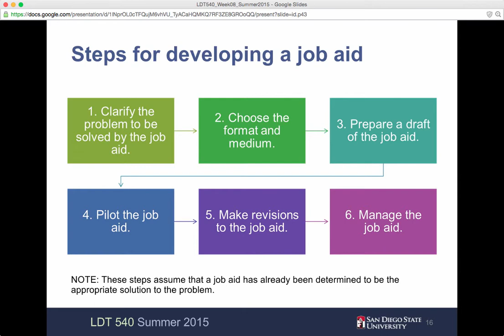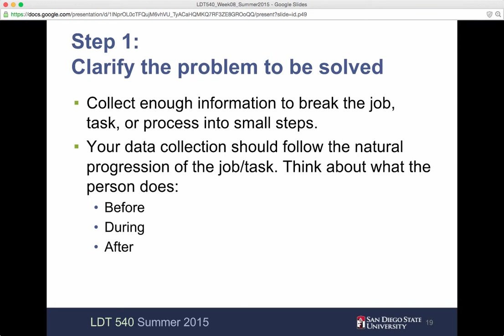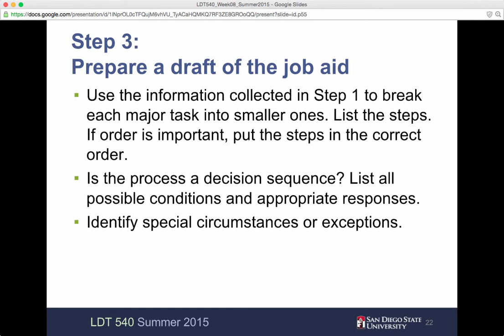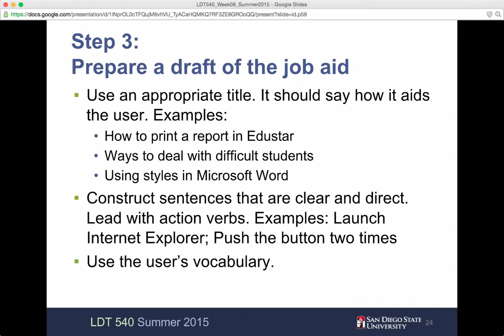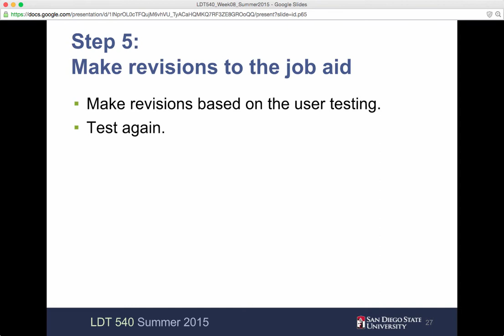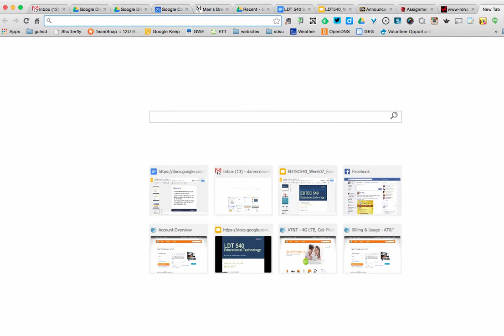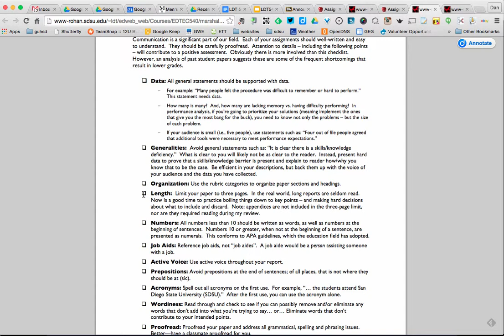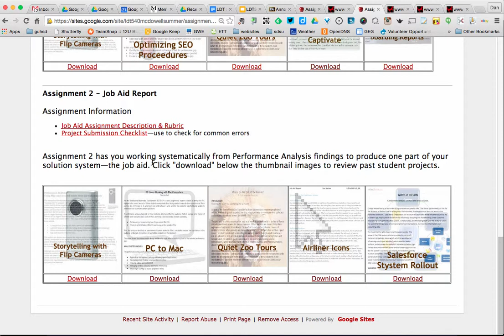LDT 540 - Week 8 - Part 2 of 3